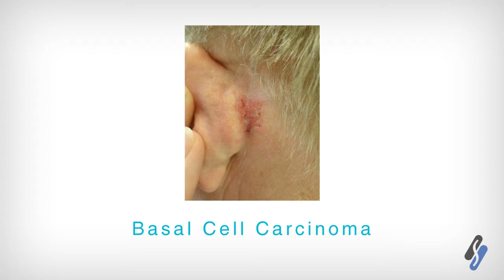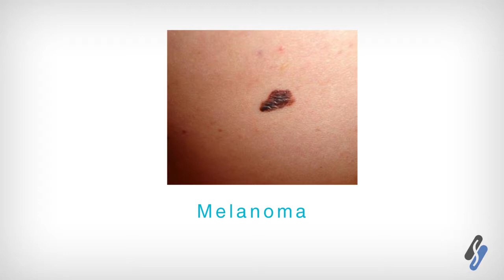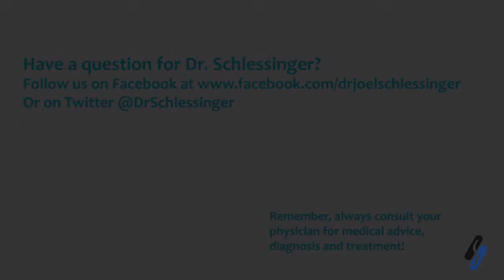SchlessingerMD | Types of Skin Cancer & How to Protect Yourself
As a Board-certified Dermatologist, Joel Schlessinger MD has seen firsthand how the number of individuals with skin cancer has increased during recent years. Each month, Joel Schlessinger MD visits with men and women of all ages and skin tones who are dealing with this issue. In this video, he explains the differences between the most common types of skin cancer and how you can protect yourself against this disease.

There are three types of skin cancer that dermatologists commonly see. Basal cell carcinoma is the most common form and it is also the most easily treatable. There is also a low risk of complications with this type. Squamous cell carcinoma is slightly more problematic because there is a risk, although very low, of this type of cancer spreading throughout the body. Melanoma, the most dangerous type, is the deadliest form of skin cancer and is found in one in 40 individuals. This issue must be caught very early in order to successfully reduce the risk of spreading.

All of these types of skin cancer are caused by exposure to the sun and UV light. To protect yourself against the risk of developing this disease, wear a sunscreen daily and reapply when you are exposed to the sun for more than two hours. Joel Schlessinger MD also recommends avoiding the sun between the hours of 10 a.m. and 2 p.m. when the UV rays are the strongest. Learn more about skin cancer and other common issues by watching Joel Schlessinger MD's YouTube channel or visiting our

SchlessingerMD
2802 Oak View Drive, Omaha, NE 68144

Instagram.com/omahabeautydoc/
Facebook.com/drjoelschlessinger